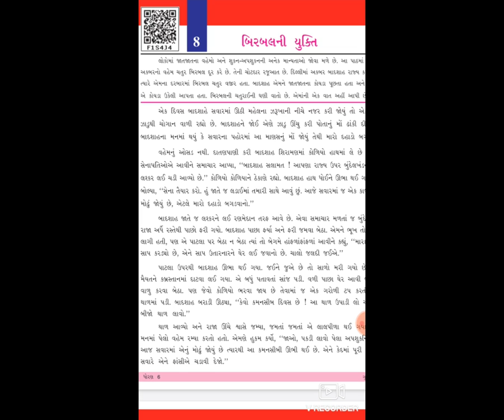STD8 EM SUB GUJ CH 8 BIRBALNI YUKTI P 1BY VANDANABA JADEJA